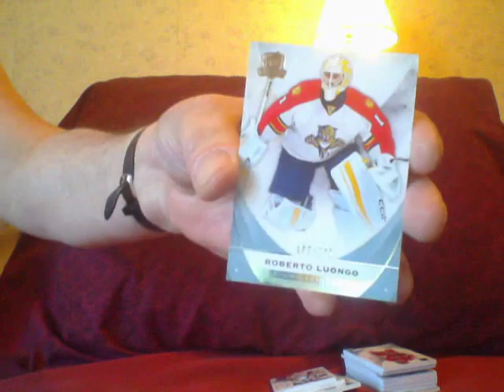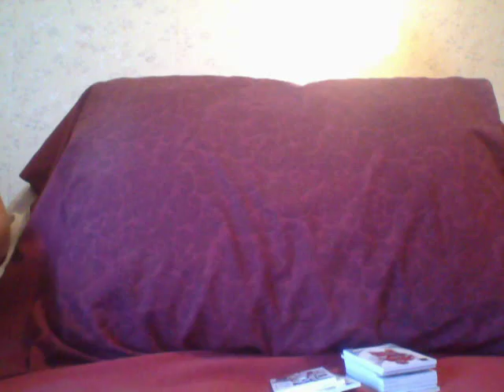Where Is The Value?